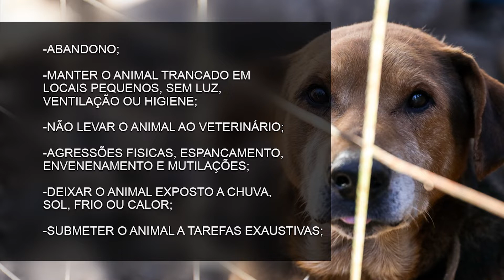AMAR FAZ BLITZ EDUCATIVA NESSE FINAL DE SEMANA 19.05.22